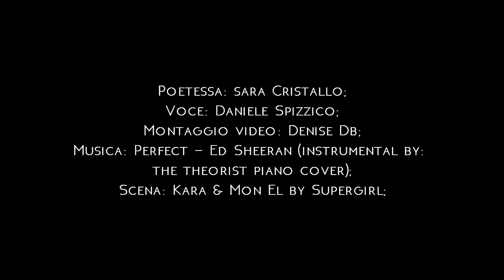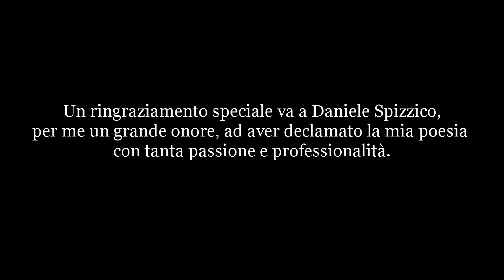Sei Tu - Poesia di Sara Elena Cristallo. Declamazione: Daniele Spizzico.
Piccolo Inno all’Amore. Sara Elena Cristallo.

Voce:
Daniele Spizzico.